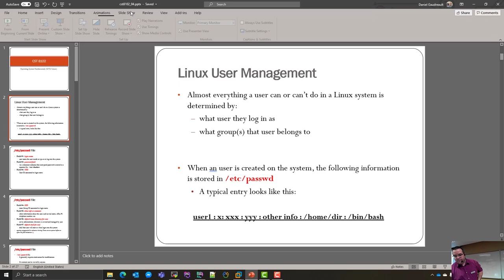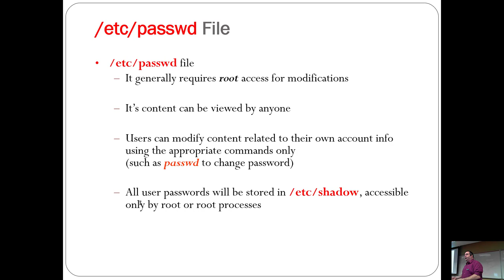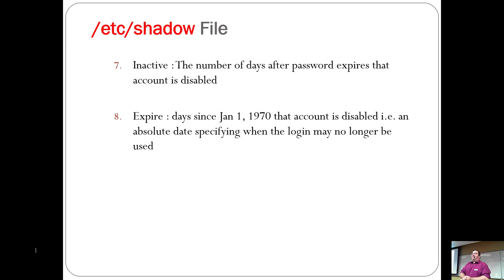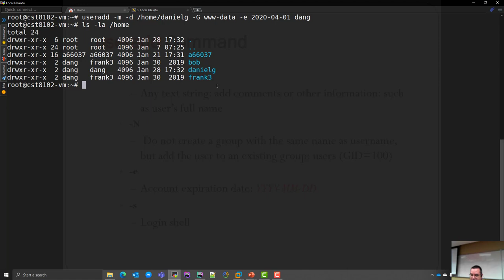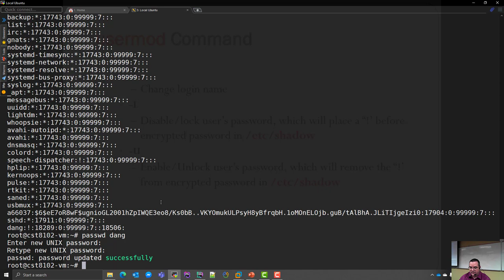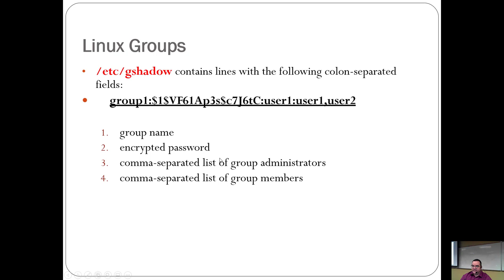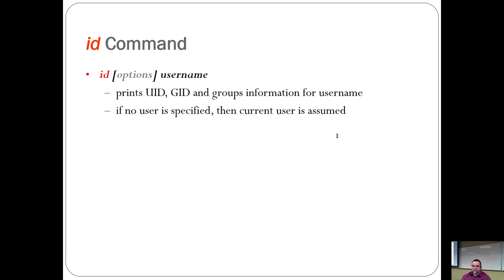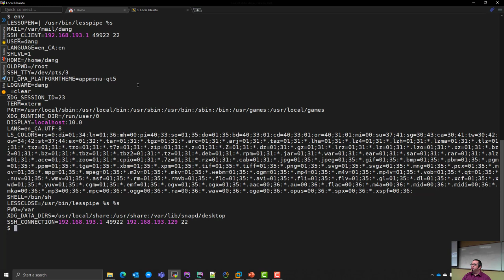CST8102-20W Lecture 4